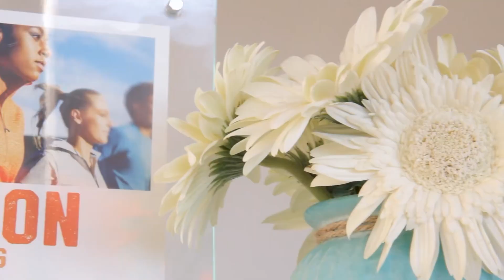Episode 3 is there. Let’s THRIVE in #2024! Watch the sizzle roll ⬇️ 👇🏻 ⬇️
Let’s start 2024 of great @thriveproactivehealth3499 !
The American Dream TV – As Seen On CBS, FOX, ABC, Apple TV, CW, ROKU, Amazon Fire, and Amazon Prime.